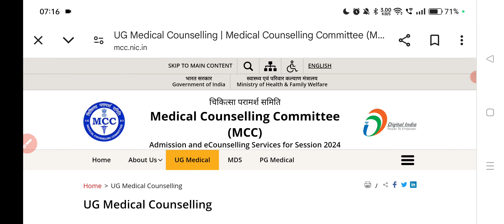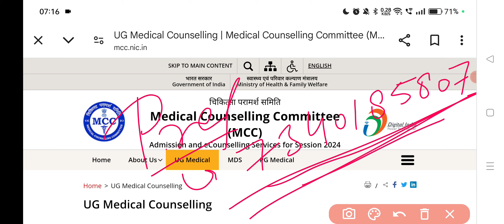Stray Vacancy Round Registration,New CollegelChoice filling & Preference ListlNeet Cutoff Stray 2024